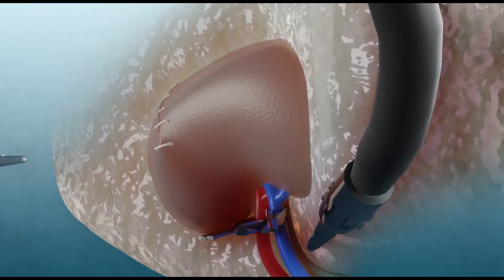AVANCES UNA VENTANA A LA CULTURA 10 DE JUNIO 2022